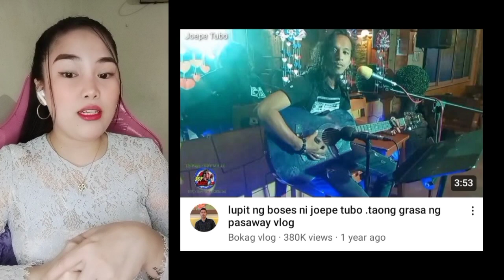JOEPE TUBO - KUMANTA SA ISABG EVENT ! NAKA GALING | REACTION 😍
FOR THOSE WHO WANTS TO GIVE GIFT ☺️

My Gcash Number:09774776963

T-GIRLS REACTORS

🥰Jill Esdrelon

🥰Joyceflang Vlog